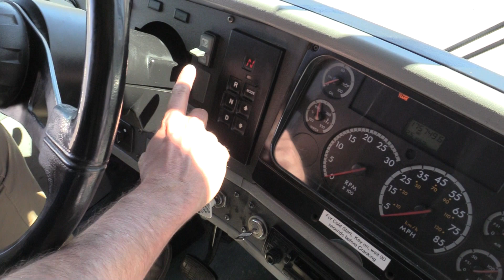2005 Thomas Saf-T-Liner HDX School Bus B60697